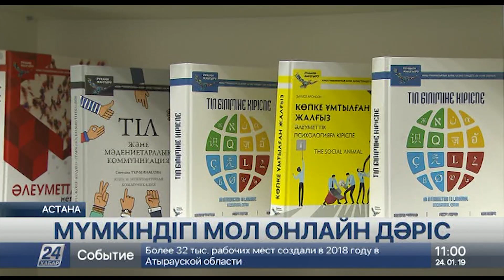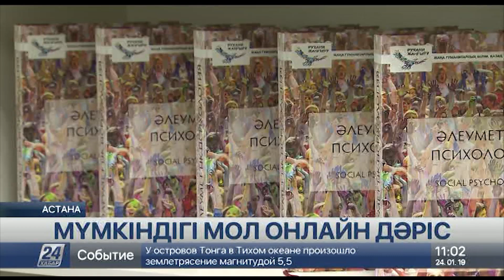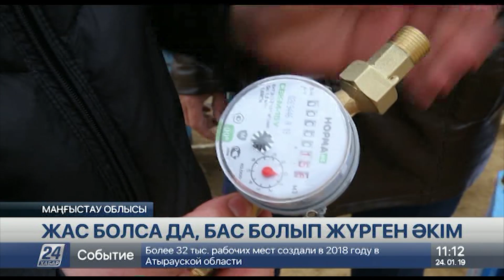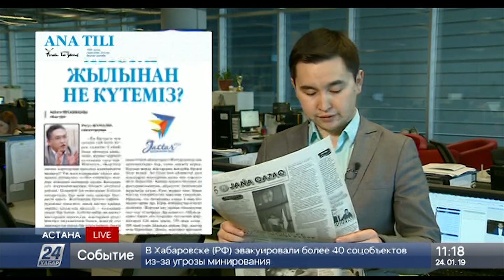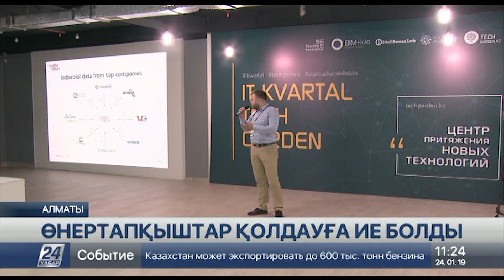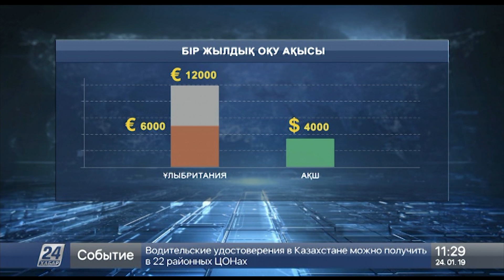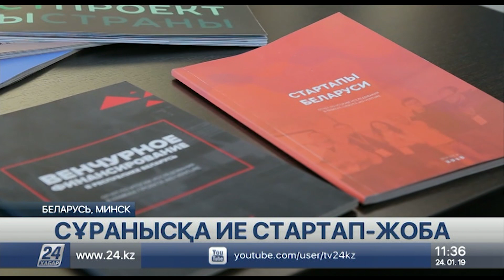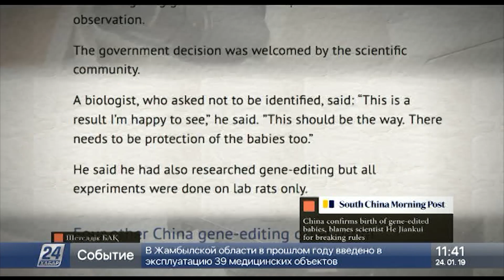23 Қаңтар 2019 жыл - 11.00 жаңалықтар топтамасы